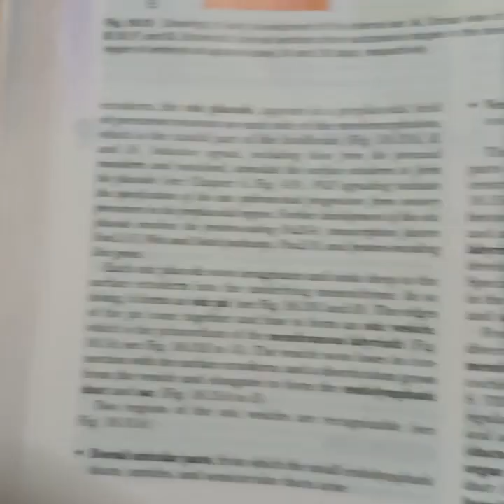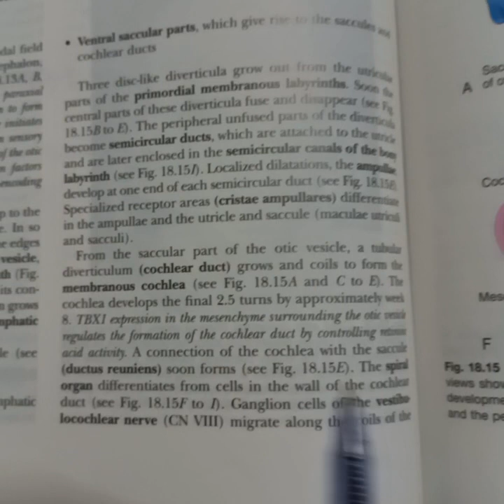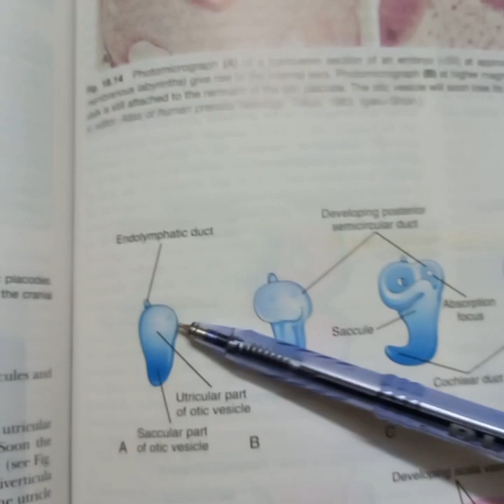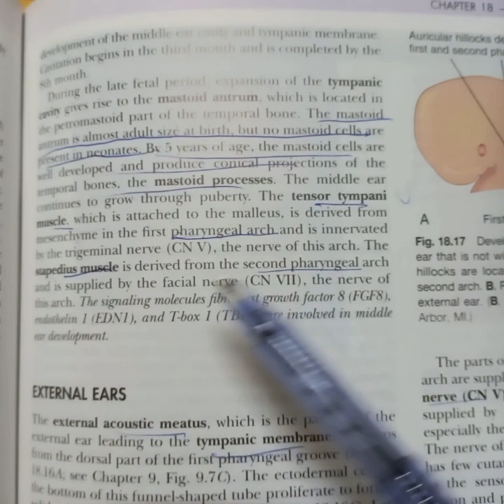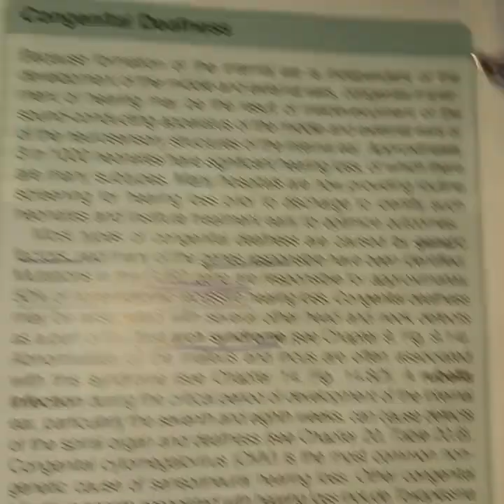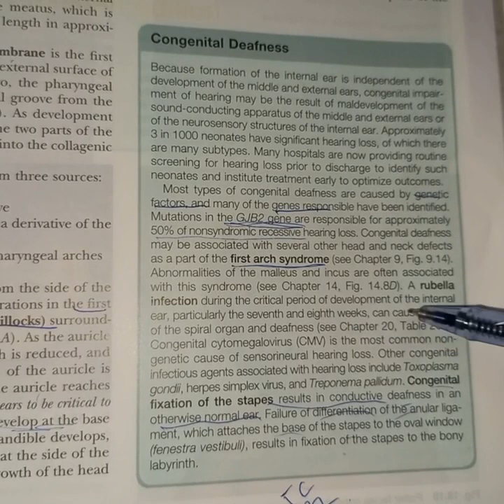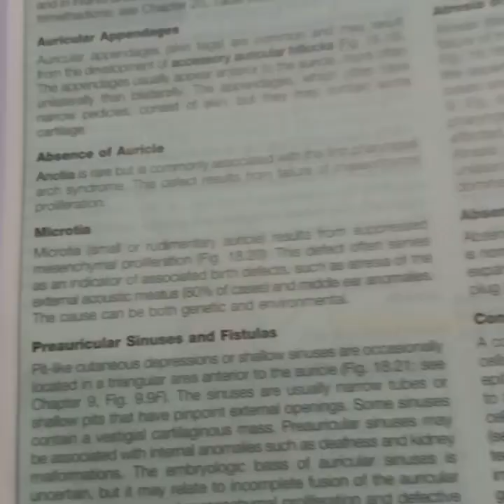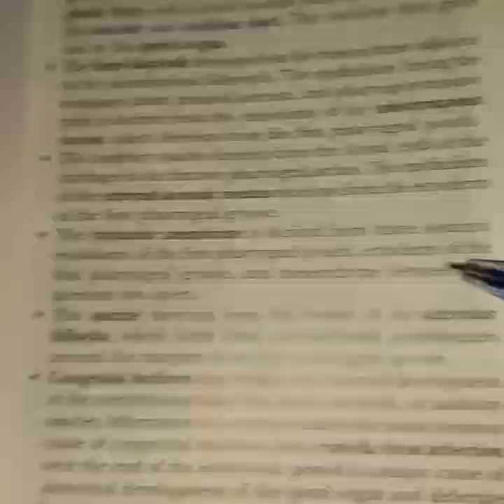DEVELOPMENT OF EAR COMPLETE